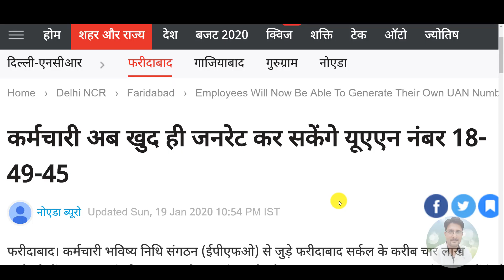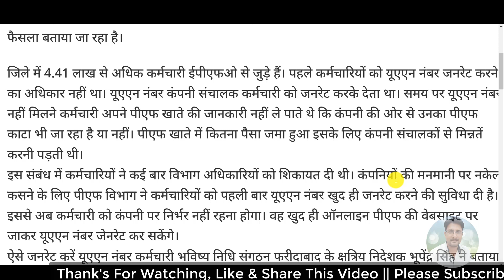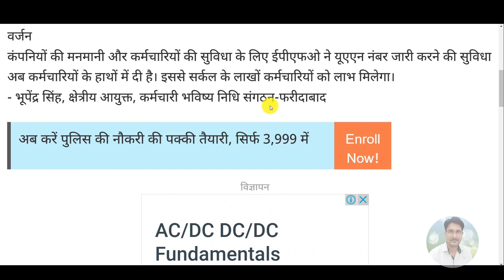Good News EPFO/PF/EPF/UAN 20 January 2020 | EPS 95 Pensioners Pension, EPFO Latest Update Today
My New Youtube Channel(Please Visit)
Shan Talk

*My Laptop*

*My Smartphone*

*My Tripod*

*Queries solved*
1) PF Benefits For Employees
2) PF Benefits IN HINDI
3) epf latest news in hindi 2020
4) pf latest news today in hindi 2018
5) EPFO New Update 2019 / epfo news in budget
6) epf new password , epf pension news
7) link kyc with uan , uan news , bank account with uan
8) how to link bank with uan
9) pf balance check online 2020
10) pf kaise nikale , pf kaise check kare